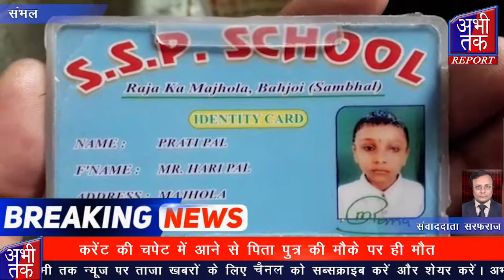पंखा में करेंट उतरने पर पीओपी कारीगर व दस वर्षीय पुत्र आये चपेट में | Abhi Tak Report